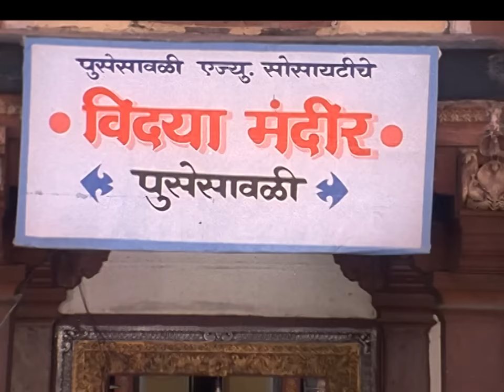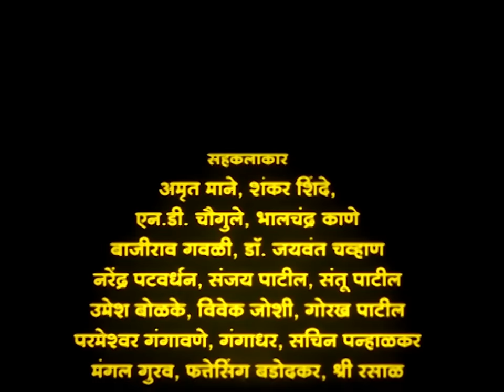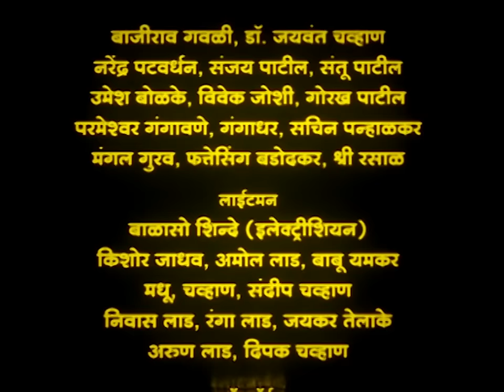Aala Aabhal Bharun - Marathi Movie - Usha Naik, Puja Devkar, Bal Dhuri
. Aala Aabhal Bharun is a 2007 Marathi drama movie starring Bal Dhuri, Usha Naik, Puja Devkar